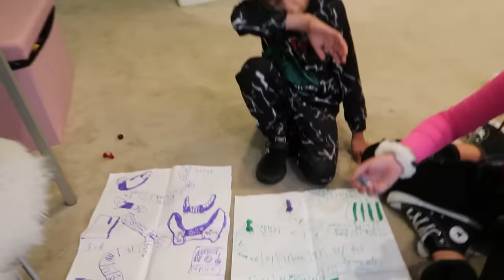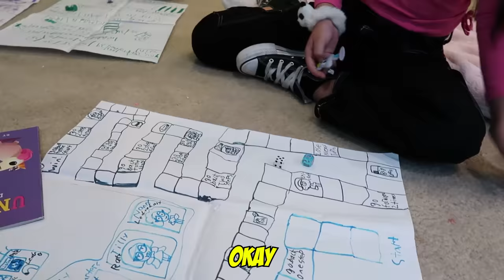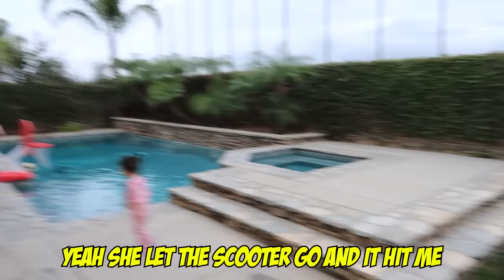FOUND Our 2 Year Old PLAYING With a Huge TARANTULA!! | Jancy Family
FOUND Our 2 Year Old PLAYING With a Huge TARANTULA!!

YEYEYEEE 👊🏻